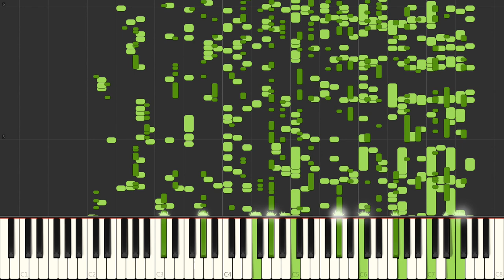Snail Eating Cucumber midi